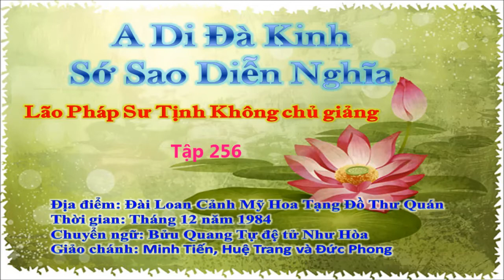A Di Đà Kinh Sớ Sao Diễn Nghĩa Tập 256 - Pháp Sư Tịnh Không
Giảng tại Hoa Tạng Đồ Thư Quán - Cảnh Mỹ - Đài Loan